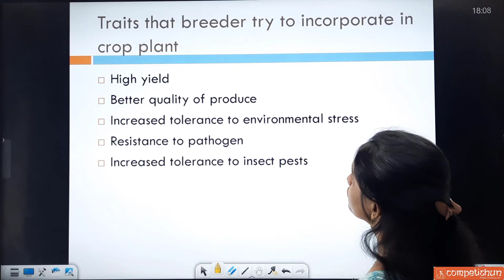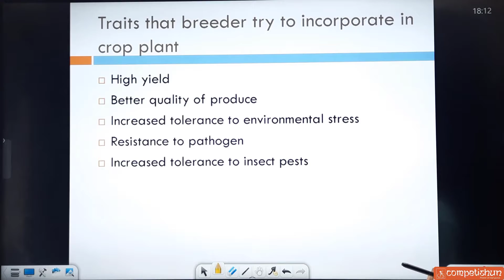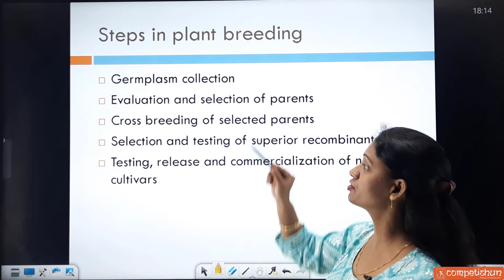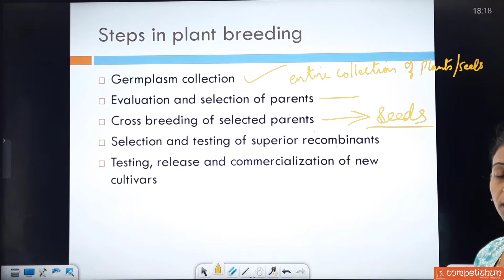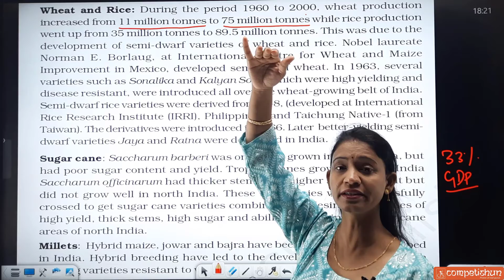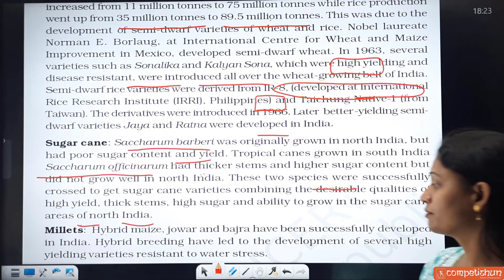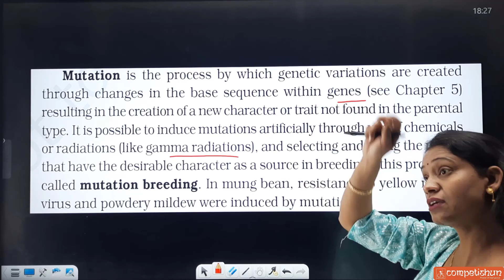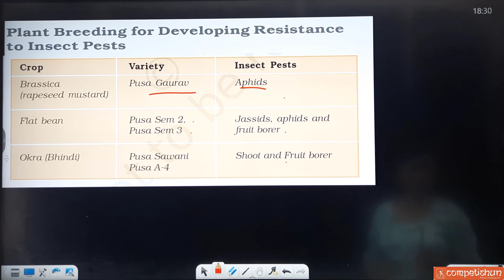#07 PLANT BREEDING | CUET - 2022 | Mamta Ma'am